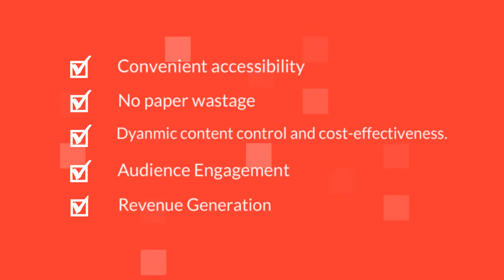Greenscapes- What we do (Digital Signage)